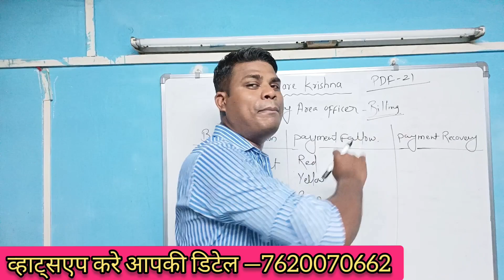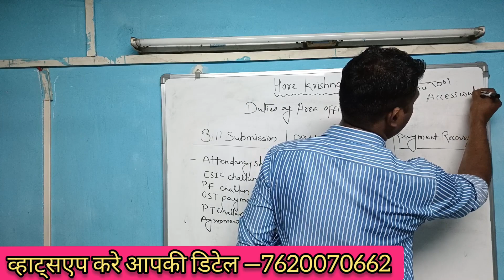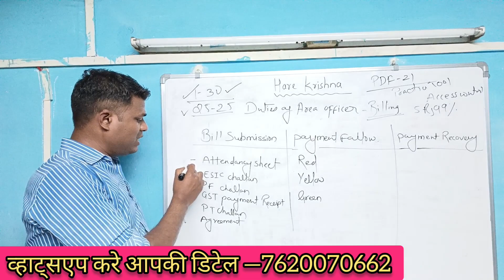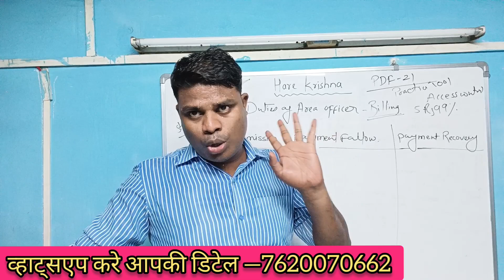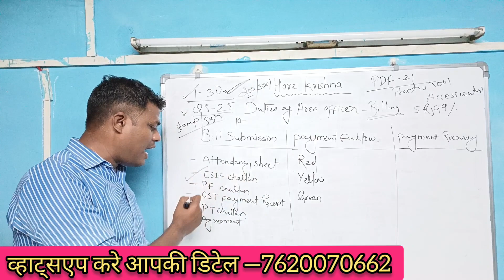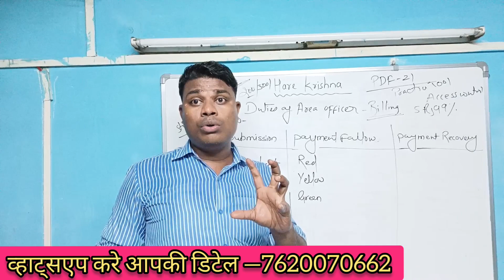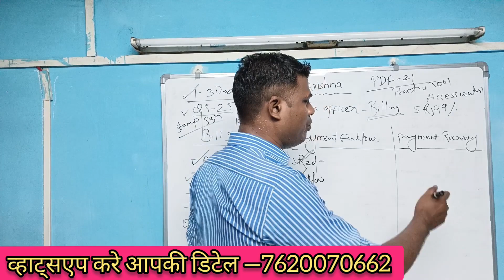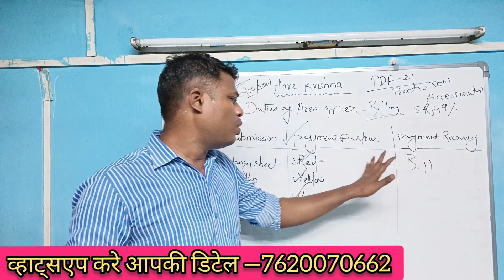DUTIES OF AREA OFFICER - BILLING CYCLE | BILL SUBMISSION | FOLLOW UP |RECOVERY